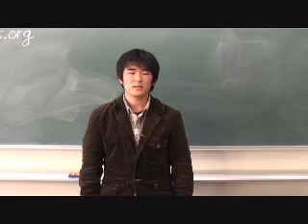gs global warming 3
global stories global warming tuat presentation